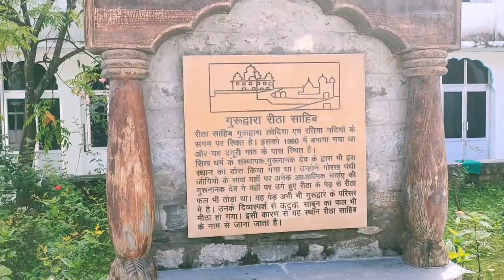(गुरुद्वारा रीठा साहिब !!)चंपवात ll उत्तराखंड ll प्रीति राणा ll खटीमा से चंपवात सफ़र ll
नमस्कार दोस्तों आज हम आपको उत्तराखंड दर्शन कि इस पोस्ट में चम्पावत जिले के लोहाघाट क्षेत्र में स्थित पर्यटन स्थल “Gurudwara Reetha Sahib , Champawat !! (गुरुद्वारा रीठा साहिब !!)”   के बारे में जानकारी देने वाले है | यदि आप गुरुद्वारा रीठा साहिब के बारे में जानकारी प्राप्त करना चाहते है तो इस पोस्ट को अंत तक जरुर पढ़े !

Gurudwara Reetha Sahib , Champawat !! (गुरुद्वारा रीठा साहिब !!)

(adsbygoogle = window.adsbygoogle || []).push({});

￼रीठा साहिब गुरुद्वारा जिसे मीठा रीठा साहिब भी कहा जाता है , उत्तराखण्ड के चंपवात जिले में ड्युरी नामक एक छोटे गांव में स्थित है । इसे गुरुद्वारे को सिखों द्वारा अत्यधिक पवित्र माना जाता है और यह पवित्र स्थान चम्पावत से लगभग 72 कि.मी. की दुरी पर स्थित है । इस गुरुद्वारा का निर्माण 1960 में गुरु साहिबान ने करवाया था और यह ड्युरी गांव के निकट स्थित लोदिया और रतिया नदी के संगम पर स्थित है । गुरूद्वारा रीठा साहिब उत्तराखण्ड राज्य के समुद्री तल से 7000 फुट की ऊच्चाई पर स्थित है | इस स्थान के बारे में यह कहा जाता है कि गुरु नानक जी ने इस जगह का दौरा किया था और ऐसी मान्यता है कि गुरू नानक जी गोरखपंथी जोगी से धार्मिक और अध्यात्मिक चर्चा के लिए यहां आए थे | यह जगह एक खास तरह के मीठे रीठा फल (कटुआ – साबुन का फल) पेड़ों के लिए भी प्रसिद्ध है । इस गुरुद्वारे के निकट ढ़ेरनाथ का मंदिर स्थित है |

बैसाखी पूर्णिमा के अवसर पर इस मंदिर में विशाल मेले का आयोजन किया जाता है | शान्ति का केन्द्र होने के साथ-साथ यह गुरूद्वारा सदीयों से आपसी भाईचारक-सांझ का भी प्रतीक है ।

पौराणिक कथा – रीठा साहिब गुरुद्वारा का नाम “रीठा साहिब या रीठा मीठा साहिब गुरुद्वारा” कैसे पड़ा !

श्री रीठा मीठा साहिब गुरुद्वारा सभी सिख लोगों के लिए आकर्षण का स्थान है और वे श्री रीठा मीठा साहिब के इस पवित्र तीर्थ को विशेष श्रद्धांजलि देते हैं । एक इतिहास है कि श्री गुरु नानक जी ने इस जगह का दौरा किया था । इस स्थान का नाम रीठा साहिब पड़ने के पीछे एक पौराणिक कथा है जो कि कुछ इस प्रकार है |

इस स्थान के बारे में यह मान्यता है कि सन् 1501 में श्री गुरु नानक देव अपने शिष्य “बाला” और “मरदाना” के साथ रीठा साहिब आए थे | इस दौरान गुरु नानक देव जी की उनकी मुलाकात सिद्ध मंडली के महंत “गुरु गोरखनाथ” के चेले “ढ़ेरनाथ” के साथ हुई | इस मुलाकत के बाद दोनों सिद्ध प्राप्त गुरु “गुरु नानक” और “ढ़ेरनाथ बाबा” आपस में संवाद कर रहे थे | दोनों गुरुओं के इस संवाद के दौरान मरदाना को भूख लगी और उन्होंने गुरु नानक से भूख मिटाने के लिए कुछ मांगा | तभी गुरु नानक देव जी ने पास में खड़े रीठा के पेड़ से फल तोड़ कर खाने को कहा , लेकिन रीठा का फल आम तौर पर स्वाद में कड़वा होता हैं , लेकिन जो रीठा का फल गुरु नानक देव जी ने भाई मरदाना जी को खाने के लिए दिया था वो कड़वा “रीठा फल” गुरु नानक की दिव्य दृष्टि से मीठा हो गया | जिसके बाद इस धार्मिक स्थल का नाम इस फल के कारण “रीठा साहिब” पड़ गया |

साथ ही रीठा साहिब गुरुद्वारे की यह मान्यता है कि रीठा साहिब में मत्था टेकने के बाद श्रद्धालु ढ़ेरनाथ के दर्शन कर अपनी इस धार्मिक यात्रा को सफल बनाते है | आज भी रीठा का फल खाने में मीठा होता है और प्रसाद में वितरित किया जाता है । वर्तमान समय में वृक्ष अभी भी गुरुद्वारा के परिसर में खड़ा है ।

(adsbygoogle = window.adsbygoogle || []).push({});

Map of Gurudwara Reetha Sahib ,Champawat !!

गुरुद्वारा रीठा साहिब चम्पावत जिले के निकट स्थित है (चम्पावत जिले से 2 घंटे लोहघाट से दूर) , आप नीचे दिए गए Google Map की सहायता से इस स्थान को देख सकते हैं |

गुरुद्वारा रीठा साहिब के अल्वा आप चम्पावत
 जिले में नागनाथ मंदिर , बालेश्वर मंदिर , क्रांतेश्वर महादेव मंदिर , पंचेश्वर महादेव मंदिर और आदित्य मंदिर आदि के भी दर्शन कर सकते है , और यदि आप इन मंदिरों के बारे में जानना चाहते है तो निचे दिए गए लिंक में क्लिक कर पोस्ट को अंत तक जरुर पढ़े !!

Hello everyone thanks for your love ❤️😘

 I m travelling to khatima to Ritha Saheeb and here I m sharing the location and beautiful Uttrakhand.

you can also give me suggestions regarding video making .

insta I'd -preetirana_official